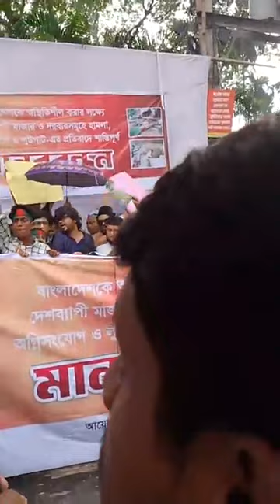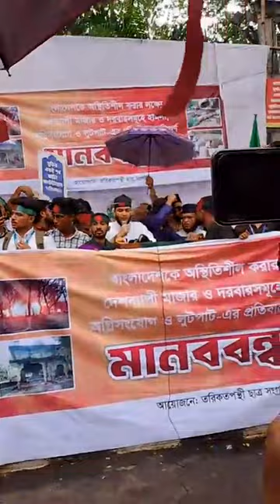বাংলাদেশের বিভিন্ন স্থানে মাজার ভাঙ্গার প্রতিবাদ প্রেসক্লাবে মানববন্ধন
১০/০৯/২০২৪.
ঢাকা প্রেস ক্লাব।